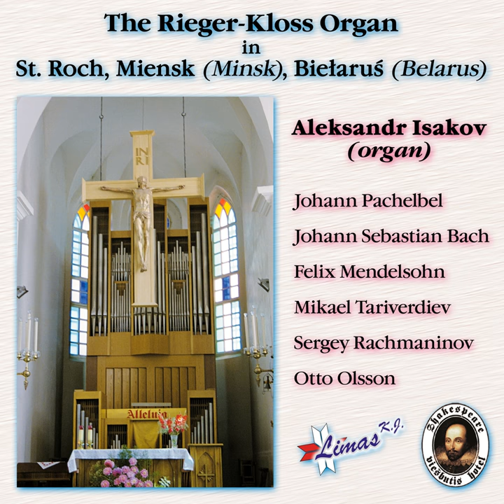Sonata No. 2 C-Dur: 1. Andante, 2. Allegro Maestoso, 3. Fuga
Sonata No. 2 C-Dur: 1. Andante, 2. Allegro Maestoso, 3. Fuga · Aleksandr Isakov

The Rieger-Kloss Organ in St. Roch, Miensk (Belarus) (Minsk)